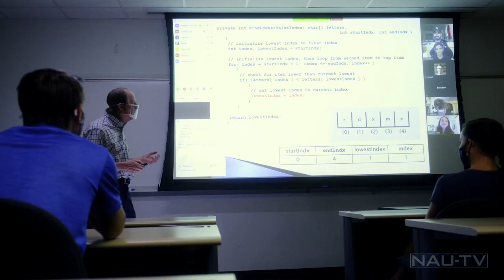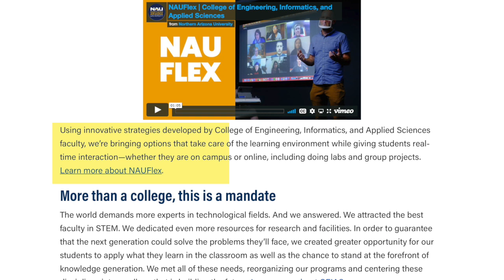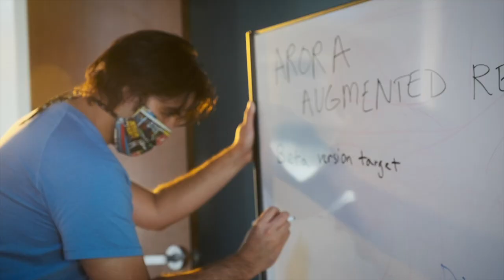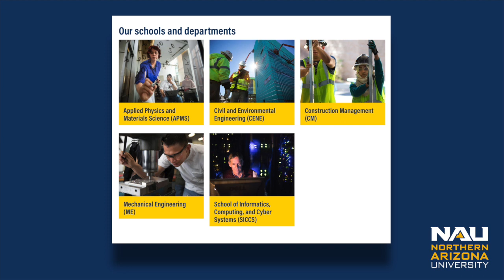CEIAS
NAU-TV's Mitch Strohman talks with the Dean of the College of Engineering, Informatics, and Applied Sciences(CEIAS) Andy Wang.